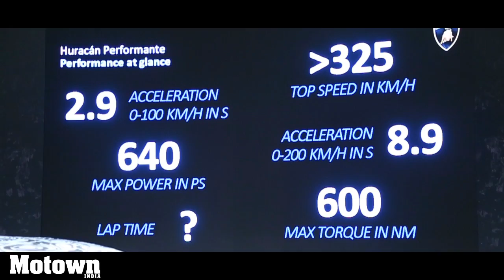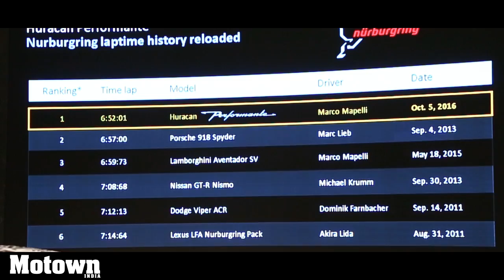Lamborghini Huracan Performante | Launch & Price | Motown India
Lamborghini India launched the Lamborghini Huracan Performante in New Delhi. Incidentally the new model has been sold out in the country. Motown India takes a closer look at this fine supercar.

Credits:
Elektronomia - Energy

End Screen background image: Designed by Freepik